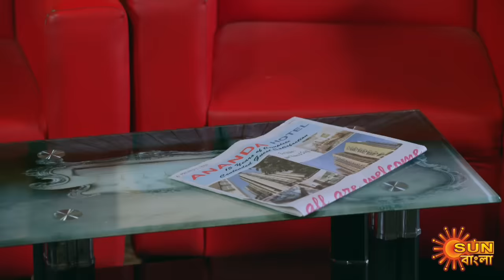Nandini - Episode 267 | 13th August 2020 | Sun Bangla TV Serial | Bengali Serial